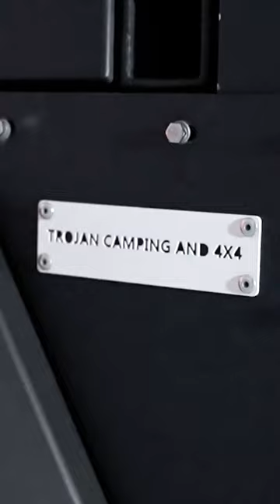Trojan Camping V2 Aluminium Tray and Canopy SHORT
02 Trojan Camping V2 Aluminium Tray and Canopy SHORT 01 139